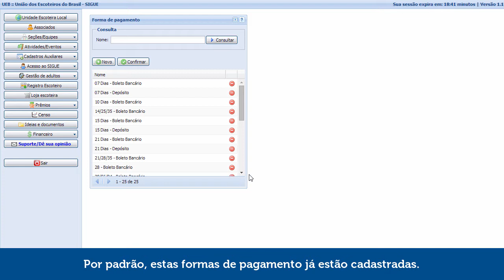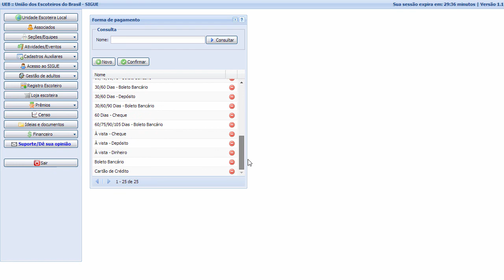Financeiro - Forma de pagamento